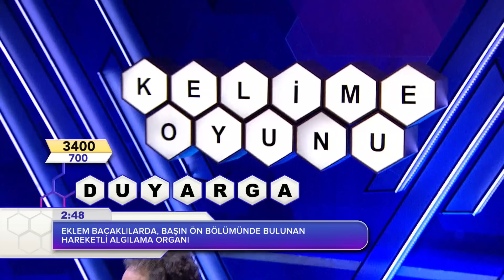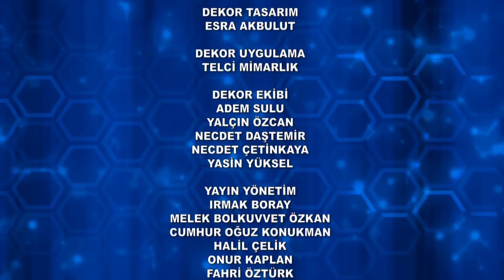Kelime Oyunu 1506. Bölüm 23.04.2024 FULL BÖLÜM İZLE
Meraklısını ekrana kilitleyen kaliteli sorularıyla Kelime Oyunu, kısa zamanda yarışma programları arasında bir kült haline geldi. Daha ilk sezonunda, Türk Dil Kurumu tarafından ‘’Türkçe’nin doğru kullanımı ve Türkçeye yaptığı katkılar’’ nedeniyle ödüle layık görülen efsane yarışma; yepyeni stüdyosu, dekoru, konukları ve heyecanla beklenen yeni sorularıyla, izleyicisini yine ekran başından tahminler yürütmeye, heyecanlanıp sevinmeye davet ediyor. Fenomen yarışma Kelime Oyunu, teve2 ekranlarında...